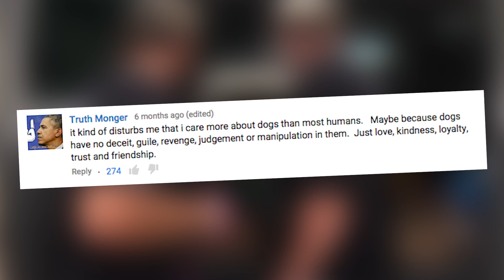Tough Guys Rescue a Mama Dog and Her Puppies | What's Trending Now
This mama dog was in serious trouble until she and her puppies got rescued!